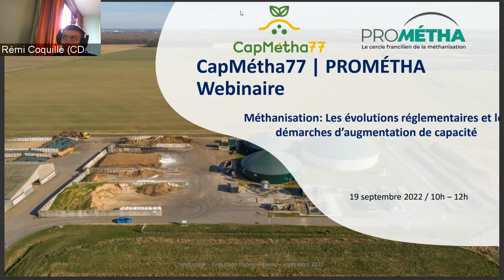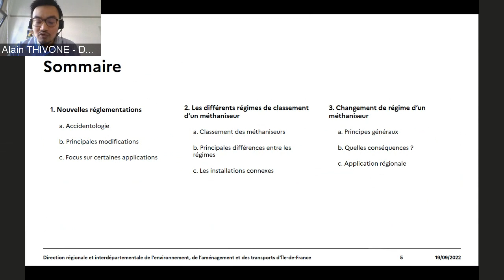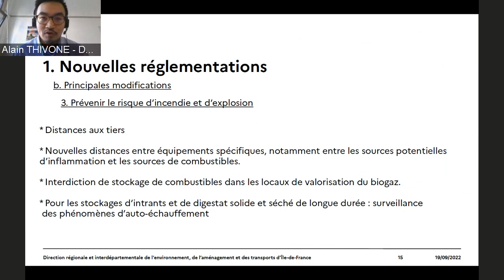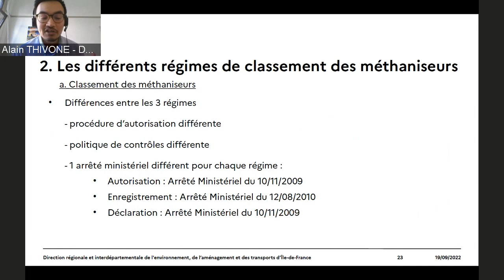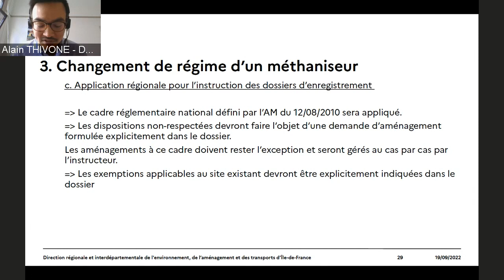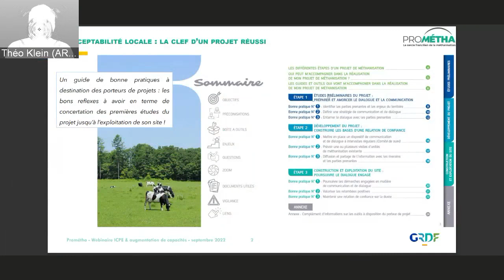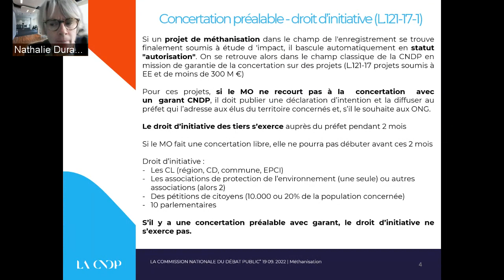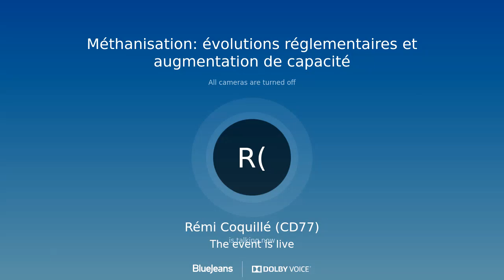Méthanisation: évolutions réglementaires et augmentation de capacité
Webinaire CapMétha77 en partenariat avec PROMÉTHA
Comment préparer son passage en enregistrement auprès des services de l’État et présenter des dossiers de qualité pour des temps d’instruction optimisés ?
Quels sont les points majeurs de l’évolution de la réglementation ICPE 2781 pour un site conforme aux attendus des services instructeurs, des riverains et des élus ?
Autant de questions qui seront traitées lors du Webinaire organisé à l’initiative de CapMétha77 en partenariat avec PROMÉTHA.
Ce webinaire s’adresse à l’ensemble des exploitants ayant des mises en conformité à réaliser, à l’ensemble des porteurs de projets et aux bureaux d’études qui les accompagnent.

Le programme se décompose comme suit :

Principales évolutions réglementaires survenues en juin 2021 : Alain THIVONE (DRIEAT)
Bonnes pratiques à avoir vis-à-vis des gestionnaires de réseau pour prévoir son augmentation de capacité (GRDF)
Commission de Facilitation des projets d’énergies renouvelables de Seine-et-Marne : Fatima YOUNSI (Direction Départementale des Territoires de Seine-et-Marne)